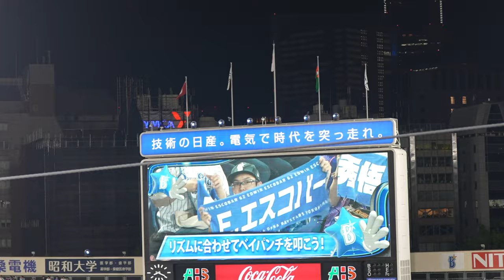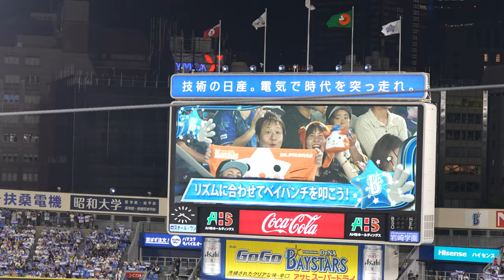My First Japan Baseball Game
(Code: Gokuflex)

Amazon Favorites